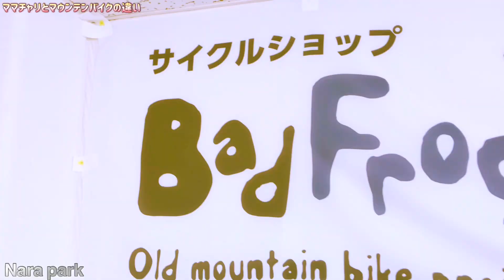ママチャリとマウンテンバイクの違い#badfrog